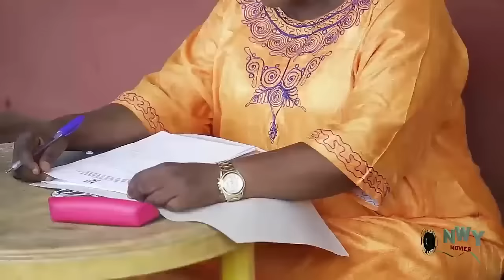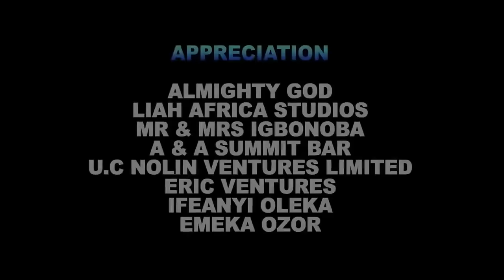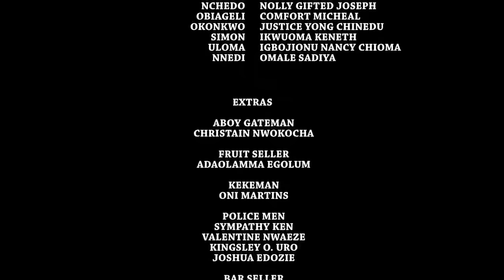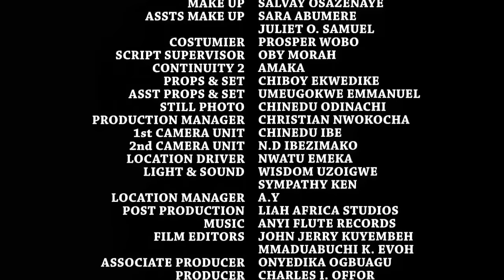The Prince Was Just Passing By When He Saw How D Evil StepMother & Her Daughter Treat D Girl He Love